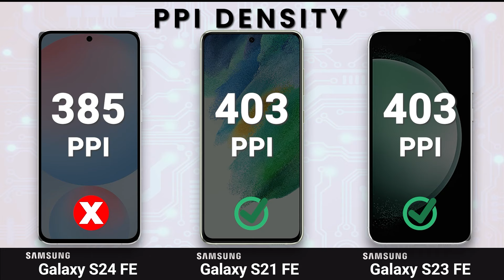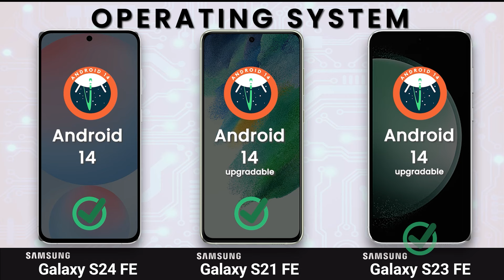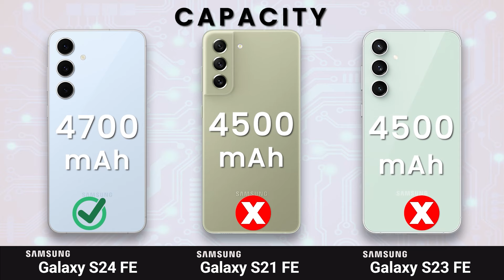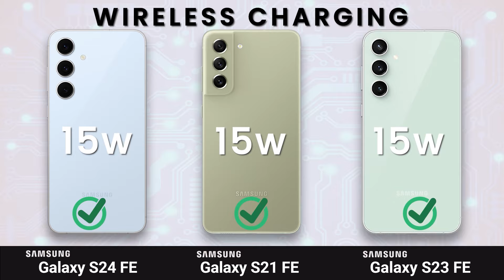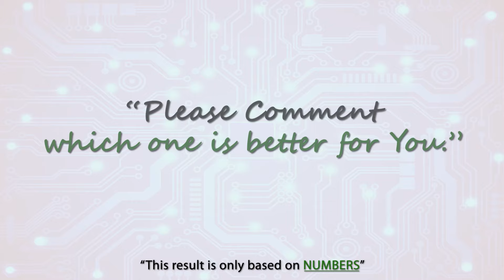Samsung GALAXY S24 FE vs Samsung GALAXY S21 FE vs Samsung GALAXY S23 FE | Full Comperison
|| S-U-B-S-C-R-I-B-E ||

Topic Covers:
Samsung Galaxy S24 FE vs Samsung Galaxy S21 FE test
Samsung Galaxy S24 FE vs Samsung Galaxy S21 FE comparison
Samsung Galaxy S24 FE vs Samsung Galaxy S21 FE camera test
Samsung Galaxy S24 FE vs Samsung Galaxy S21 FE battery test
Samsung Galaxy S24 FE vs Samsung Galaxy S21 FE display test
Samsung Galaxy S24 FE vs Samsung Galaxy S21 FE gaming test
Samsung Galaxy S24 FE vs Samsung Galaxy S21 FE difference
Samsung Galaxy S24 FE vs Samsung Galaxy S21 FE BGMI
Samsung Galaxy S24 FE PUBG
Samsung Galaxy S21 FE vs Samsung Galaxy S24 FE test
Samsung Galaxy S21 FE vs Samsung Galaxy S24 FE comparison
Samsung Galaxy S24 FE BGMI